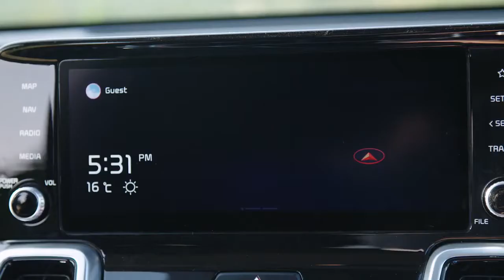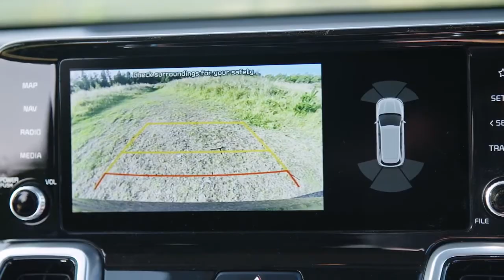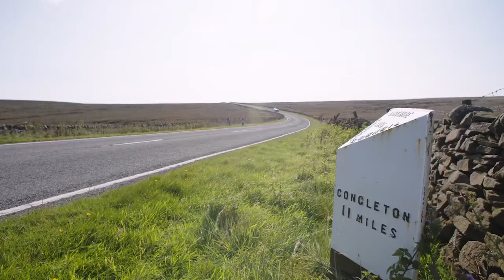2021 New Kia Sorento CRDi 2 2 L Diesel For UK SUV 6, 7 Seat grey color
2021 New Kia Sorento CRDi 2.2 L Diesel For UK
In this generation, the Kia Sorento has a large size. The lengths x width x height are 4,810 x 1,900 x 1,700 mm respectively. Wheelbase 2,815 mm. The car has an option of 7 seats and 6 seats depending on the version.

The new exterior design of the new Kia Sorento is modern and different from the previous style. The car looks more angular. Square front lights integrated LED technology. The taillights are also LEDs placed vertically instead of horizontally as before. The high-end version is equipped with 19-inch rims, while the lower version is 18-inch.
The watch is a 12.3-inch digital type. 10.25 inch center screen with floating touch controls. Behind the steering wheel is the HUD glass screen. Bose sound. Panoramic sunroof. Automatic air conditioning, button ignition or electronic parking brake are indispensable on this 7-seat SUV. On the diesel version, the shift lever switches to the knob - a design that many newer models pursue. The car also has interior border lights that change in many arbitrary colors.
The Kia Sorento 2021 engine is a Smartstream diesel, with a capacity of 2.2 liters, a capacity of 198 hp and a torque of 440 Nm, combined with an 8-speed dual-clutch automatic transmission. The second type is the petrol Smartstream, with a capacity of 2.5 liters, a capacity of 177 horsepower, 232 Nm of torque, and a 6-speed automatic transmission. All-wheel drive AWD is available on high-end versions. The car has 4 driving modes, 3 terrain modes.